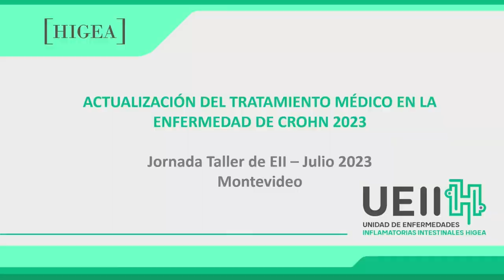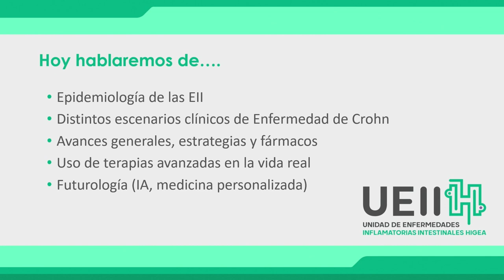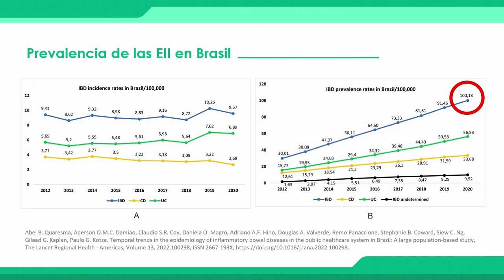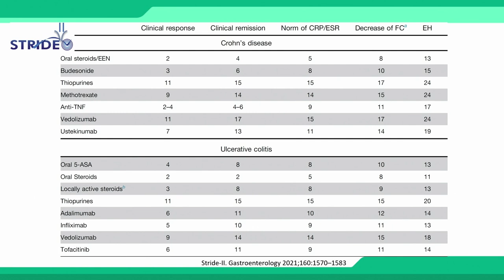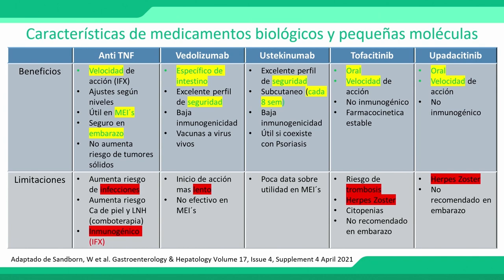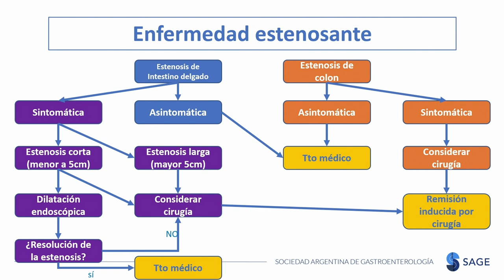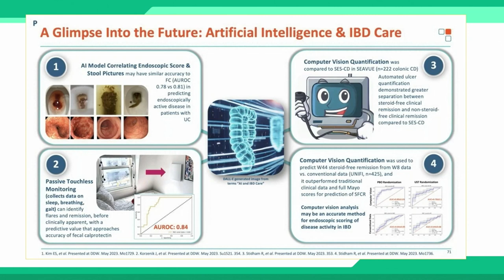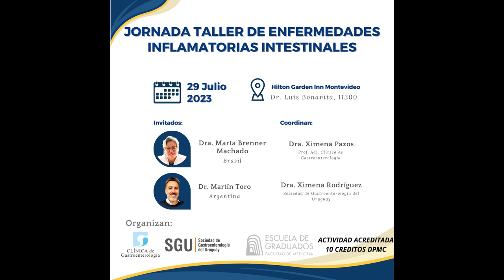3 - Estrategias generales y mensajes para llevar a casa. Dr. Martín Toro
JORNADA TALLER EII
Actividad conjunta entre la Clínica de Gastroenterología y la Sociedad de Gastroenterología del Uruguay
29 de julio 2023